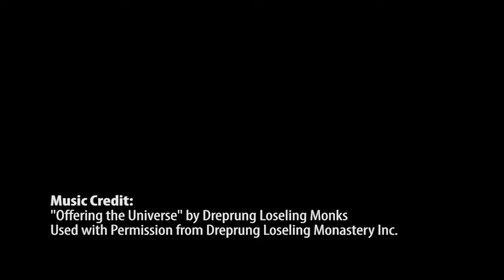Mystical Arts of Tibet Time-lapse Extended Cut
Watch how a mandala of love and compassion is created over five days in just under 3 minutes with this time-lapse video of the artistry from Tibetan Buddhist monks from the Drepung Loseling Monastery. These artistic monks created the mandala for Frostburg State University from March 5-9, 2017.